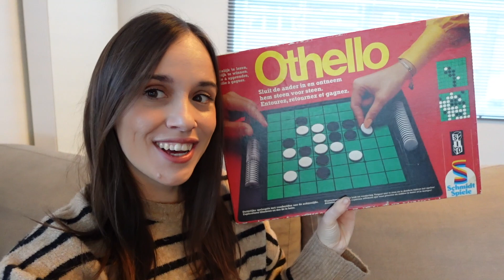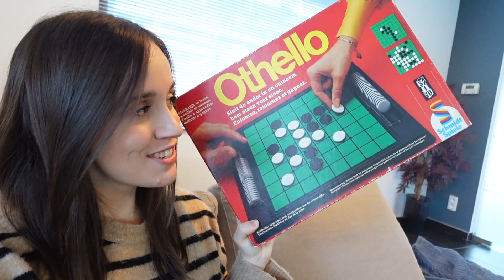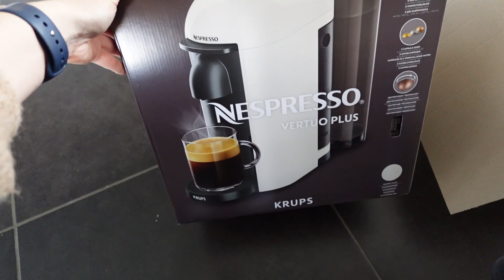VINTAGE SPELBORD & MEGA BLACK FRIDAY DEAL🎄 // VLOGMAS #2 - 2023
Hoi! Dit jaar doe ik voor de zevende keer mee aan Vlogmas! Ik zal dus elke dag tot kerstavond vloggen.